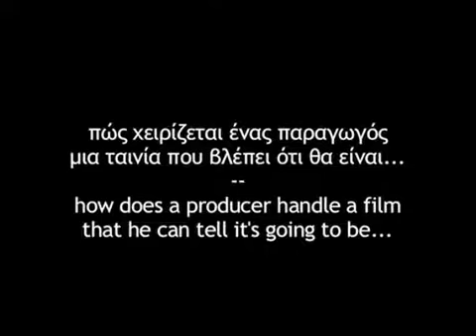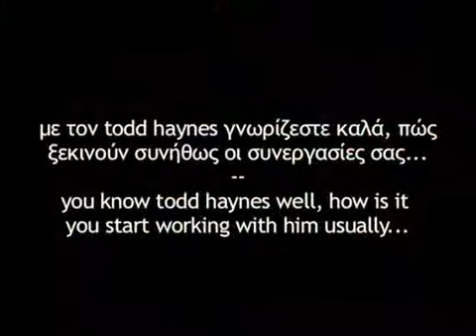I'm not There: Christine Vachon interview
[go to MFTM.gr for more] The acclaimed producer of numerous controversial indie hits, discusses what it takes to make an edgy film, the Infamous (2006) incident, and her part in making I'm Not There (2007) an amazing film.